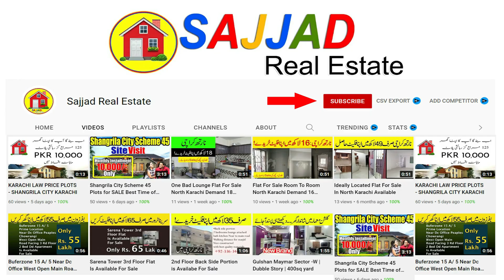1st Floor Flat Is Available For Sale At Sector 31-G, Korangi, Karachi, Sindh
1st floor Flat is available for sale 2 bed lounge kitchen bath West open
The Flat like this does not pop up too often. So, take our word and avail this once in a lifetime offer. The Flat for sale is a great deal considering it comes with many facilities. 450 Square Feet property is ideal for residential or commercial use. It's a good idea to invest in property if you can as PKR Rs. 2,000,000 is quite reasonable for a house, given the market. The location of Korangi - Sector 31-G has vast future potential. You can find several property options to your liking in Karachi, if you give us a chance to show you.